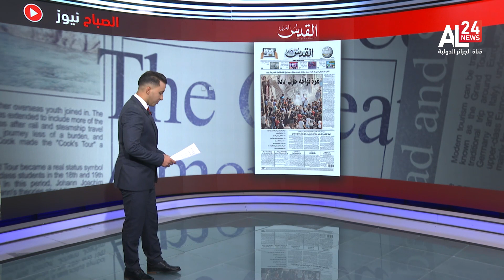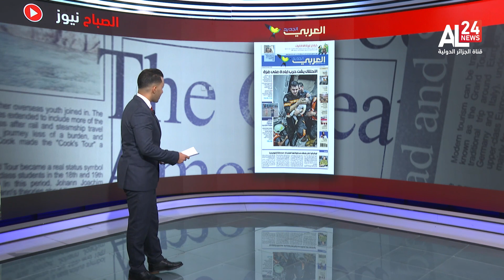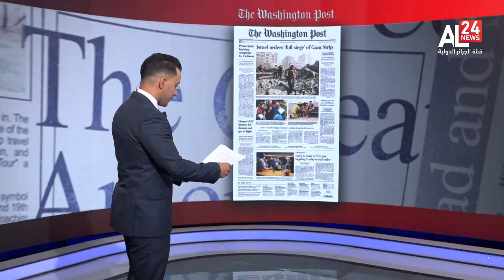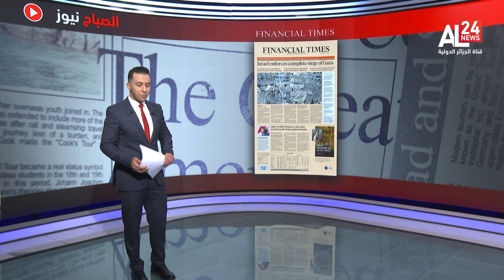معرض الصحافة | هبة شعبية ورسمية نصرة لفلسطين